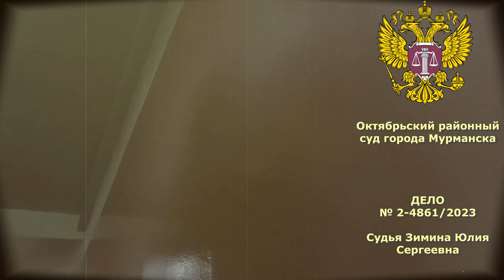MAMAEV PRO: СУД С МАГНИТ / ПОБЕДА - СУД ВЗЫСКАЛ МОРАЛЬНЫЙ ВРЕД ЗА ПРОДАЖУ ПРОСРОЧКИ / Ч.2